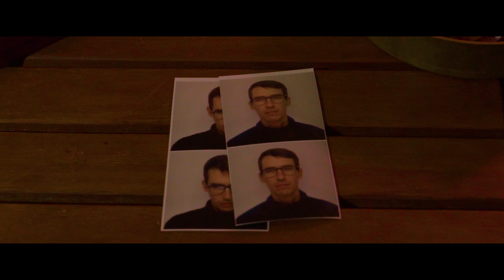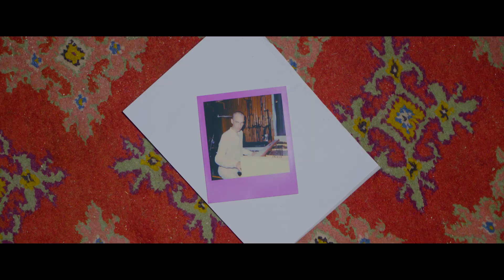Esben - OK m. Sune Just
Fra albummet “Autokannibal” (2019)
Produceret af Telepa-T
Skrevet af Esben
Filmet og klippet af Coke Meth
Master af Mads Mølgaard Helbæk

Tak til Sauna Recording Studio for location.